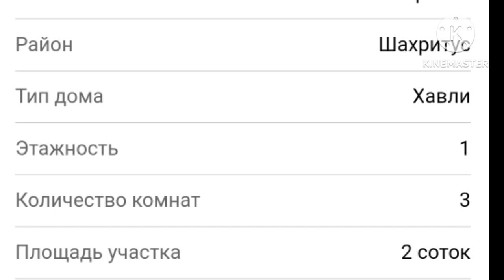СРОЧНО ХОНАИ ФУРУШИ ДАР НОХИЯ ШАХРИТУЗ ФАВРИ АСТ